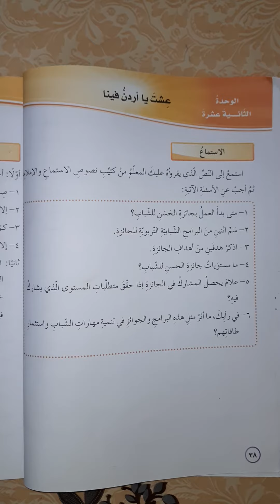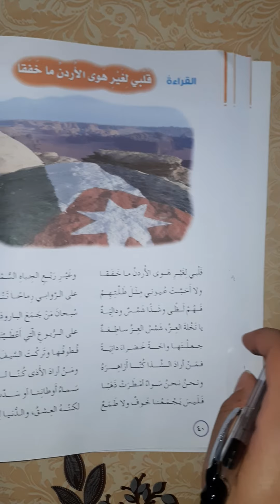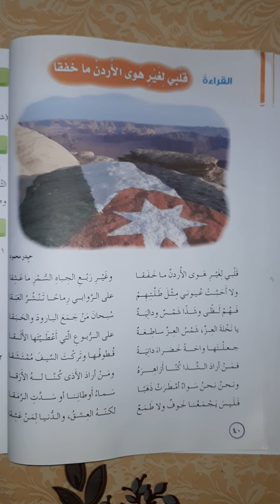الصف السابع وحدة عِشت ياأردنّ فينا الاستماع والتحدث+قراءة قلبي لغيرهوى الأردنّ ماخفقاالمعلمة مهاخضره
الصف السابع
الوحدة الحادية عشرة عِشت يا أردنّ فينا
اسم الدرس الاستماع والتحدث + قراءة قلبي لغير هوى الأردنّ ما خفقا
المعلمة مها خضره